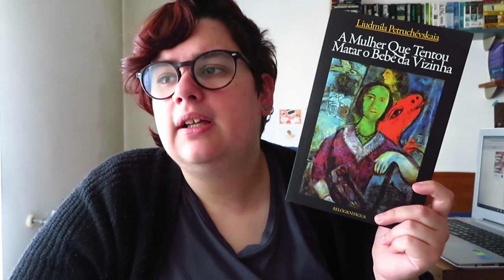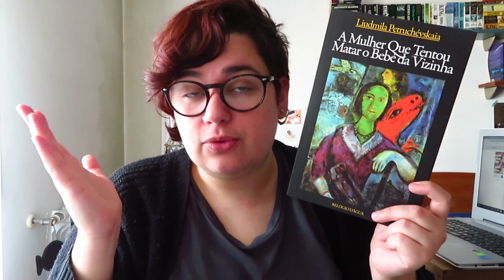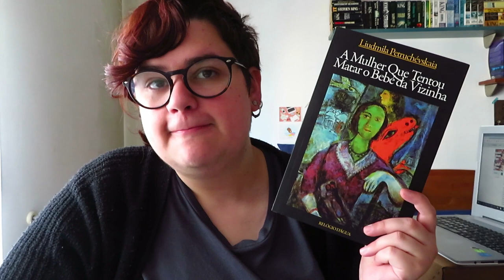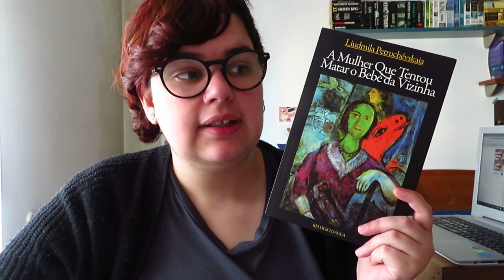A Mulher Que Tentou Matar o Bebé da Vizinha de Ludmilla Petrushevskaya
📚 Livros mencionados!